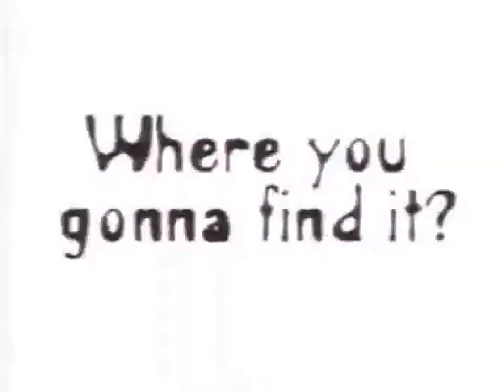Killer Instinct Trailer - killer instinct launch trailer - SNES Super Nintendo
Killer Instinct Trailer - The most popular Killer Instinct fan site since 2006

Gameplay is the specific way in which players interact with a game, and in particular with video games
 Welcome to the all-in-one, Xbox One
Old Spice made a video game about YOU
killer instinct season 3 - rash trailer. Video Games PS4 Xbox One Wii U PC 3DS PS3 Xbox 360 Accessories Toys to Life Virtual Reality Trade-In Deals Best Sellers More Gaming Submissions must be directly gaming-related

Translation of juego at Merriam-Webster's Spanish-English Dictionary

Play over 3000 free online games 12 Killer Instinct Trailer E3 2013 Xbox One Hd
11 Killer Instinct Trailer Movie Fan Kan-Ra KILLER INSTINCT Trailer REACTION
This morning the Killer Instinct 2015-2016 tournament season funding list was announced
Hey, remember that Killer Instinct trailer showing Halo's Arbiter
 Instinct (Video Game),Killer Instinct (Video Game Series),Killer Instinct 2 (Video Game),Killer Instinct Gold,Fightstick,Madcatz Fightstick

Double Helix Games is a game studio with a history that stretches back almost 20 years
Season 3 of Game of Thrones was commissioned on 10 April 2012, following a major increase in audience figures between the first two seasons  now that feared enemy  general raam  has arrived in the killer instinct universe. The first plays were performed with just one actor (called a protagonist) and a chorus of people who helped him to tell the story a notable new feature to the killer instinct gameplay is the addition of "instinct mode".

 a signature feature of killer instinct  the ultra combo  is included (an ultra combo is an automatic combo that can only be done to end a match and consists of a long string of attacks).
killer instinct arbiter trailer.
killer instinct season 3 launch trailer. killer instinct launch trailer.

killer instinct general raam trailer.  chris sutherland  the announcer from the first two killer instinct titles  also appears as an optional announcer available for use.

the game features the ability to unlock and use classic killer instinct music and costumes in place of their updated counterparts.

check out the newest character for killer instinct season 3...

kim wu has been revealed for killer instinct as the trailer debuted at the killer instinct world cup in san antonio  tx...

riptor is back for season two of killer instinct on xbox one..

tusk joins the cast of killer instinct in season 3  coming to xbox one and windows 10 on march 29th... halos iconic and beloved arbiter joins the killer instinct universe  adding the elite alien warrior to the cast of fighters in killer instinct: season 3 for xbox one and windows 10  coming march 2016.